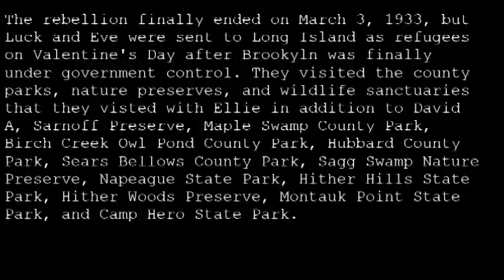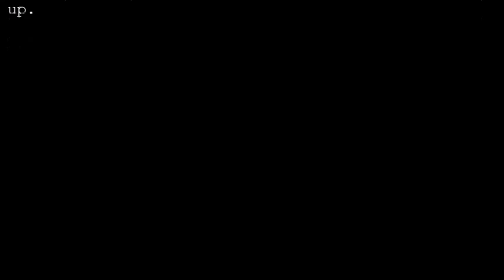Luck and Eve Fanfiction Epilogue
I made the following video series of Baccano fanfiction because I like Eve's character of being innocent and graceful and I decided to put my input to the Luck and Eve couple, which may be non-canon. I also wrote this to give others a perceptive of my psyche, which is similar to how we analyze authors like Edgar Allen Poe and Lewis Carrol. The rating of this series would be mature audiences only due to the graphic violence that is mixied with non-sexual courtship and non-erotic nudity.